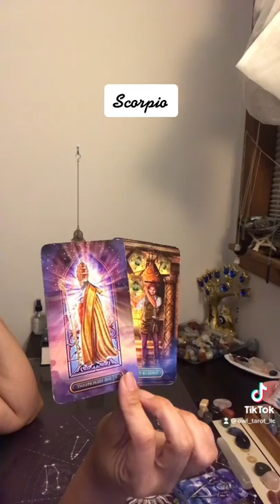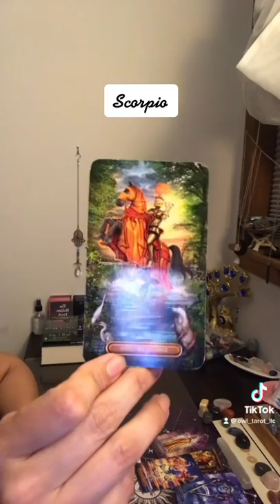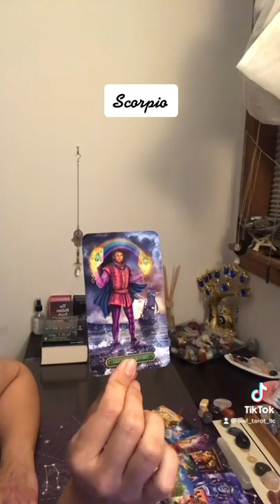Scorpio ~Reconciliation~ Daily Messages~